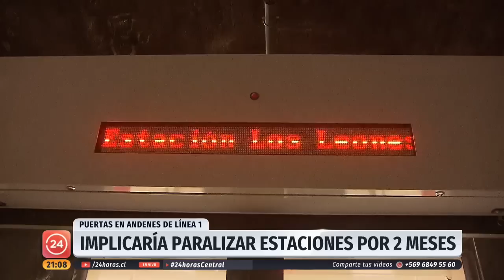Incidentes en el Metro: Se están evaluando nuevas tecnologías para evitar accidentes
Preocupación existe entre los directivos de Metro luego de que ayer 3 personas cayeran a las vías interrumpiendo el servicio y obligando a evacuaciones masivas. A futuro, la solución definitiva sería poner puertas de andén en las 136 estaciones.